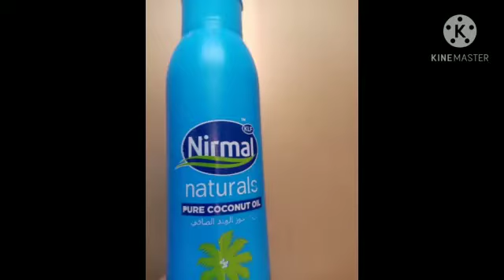Kadalakkari കടലക്കറി ഒരിക്കൽ ഇങ്ങനെയൊന്ന് ഉണ്ടാക്കി നോക്കു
aathmika kitchen with vlog'